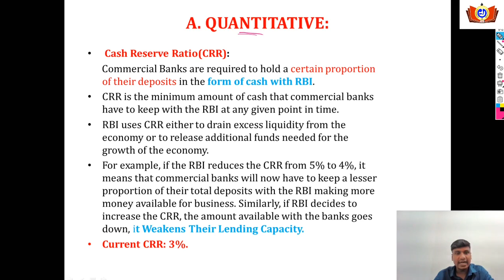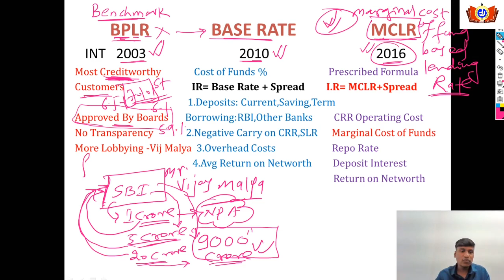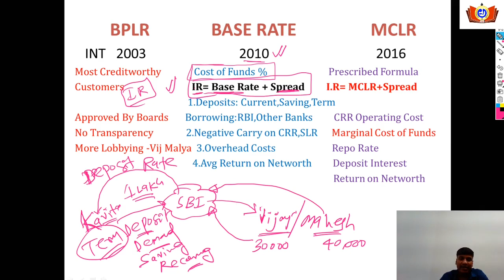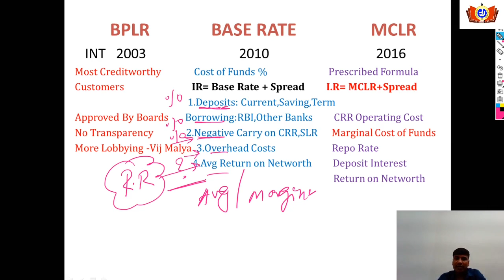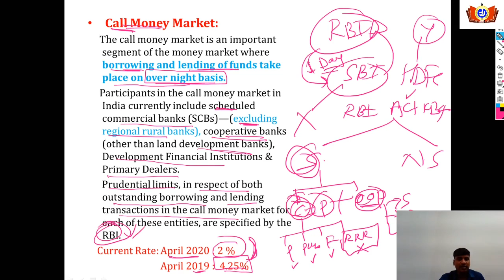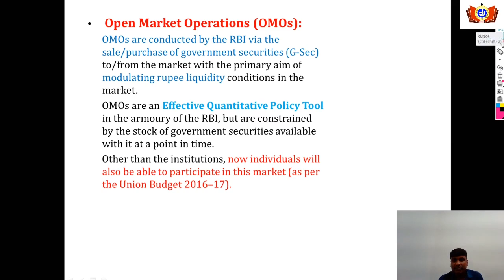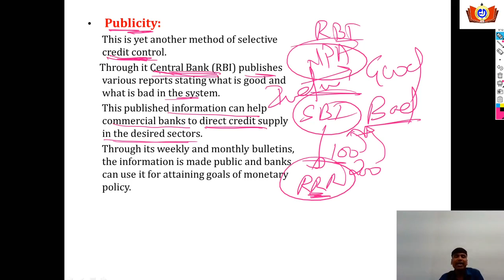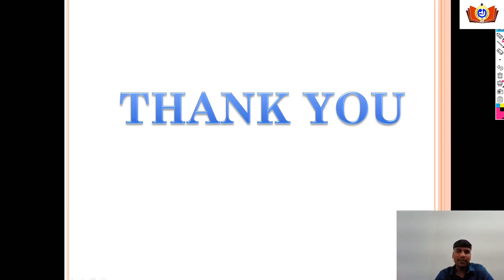AKKA IAS ACADEMY || LECTURE 16 MONETARY POLICY OF RBI || VILAS RATHOD SIR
Dear Aspirants

This is the SIXTEENTH  video lecture on Indian Economy by our Economy faculty Vilas Rathod